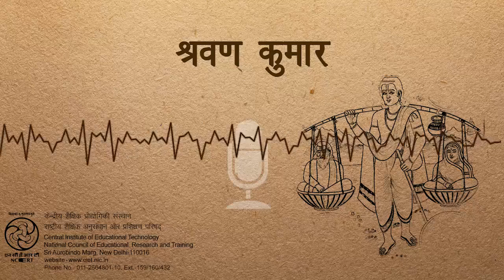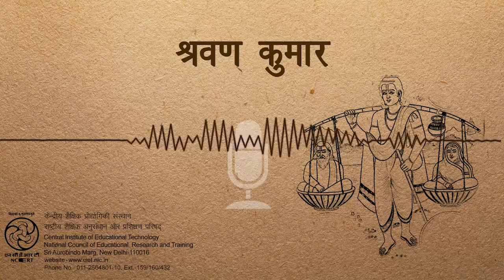Shrawan Kumar श्रवण कुमार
यह कार्यक्रम श्रवण कुमार के जीवन पर आधारित है, श्रवण कुमार जिसने अपने बूढ़े दृष्टिहीन माता-पिता कि सेवा में अपने प्राण तक गँवा दिए
This program talks about Shrawan Kumar who even sacrificed his life in service of his old and blind parents.